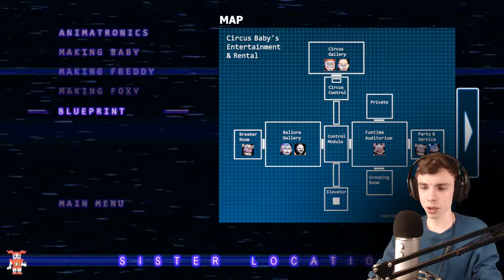SECRET ENDING | Five Nights at Freddy's Sister Location Gameplay - Indie Horror Game - Part 4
Welcome to Five Nights at Freddy's Sister Location! Secret ending in part 4 gameplay! It's an interesting new take on the FNAF formula. It took me a while to get this done for you! I hope you'll enjoy! :D

This is a Let's Play walkthrough playthrough gameplay of the game (PC 1080p HD-60fps) from Steam! :D I hope you'll enjoy!